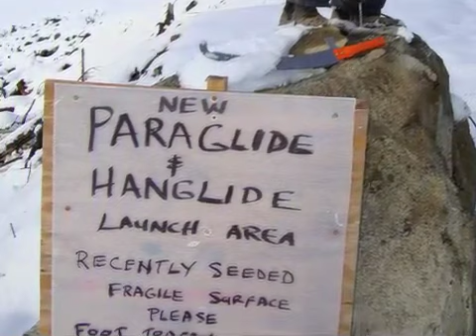Higher Ground.m4v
Pemberton has long been known as a site for excellent cross country flying.  The new launch was constructed over several months in the fall of 2009.  Many local pilots coming out to clear the slopes of stones in the rain.  This launch is aprox 300m above Mckenzie and promises a stellar flying position to those who make the journey.